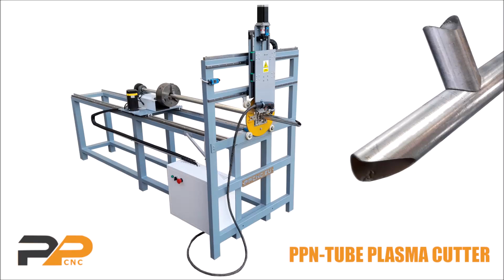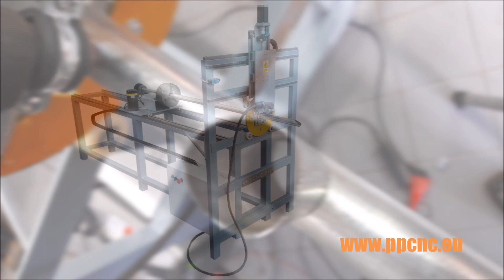PPN TUBE 4 AXIS PLASMA CUTTING MACHINE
A film from the work of the PPN TUBE 2000 machine. The cutter cuts holes in a fi40mm pipe. and a flow hole ideal with the curvature of the connection. The power source installed in the cutter is a Hyypertherm powermax 45. The software is available in 4 languages.